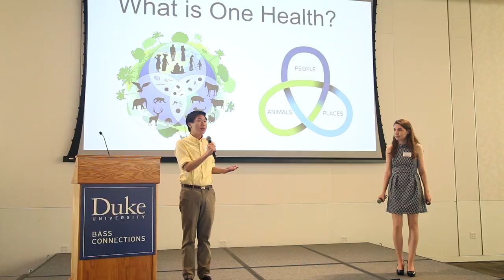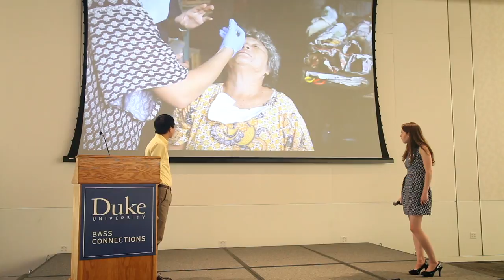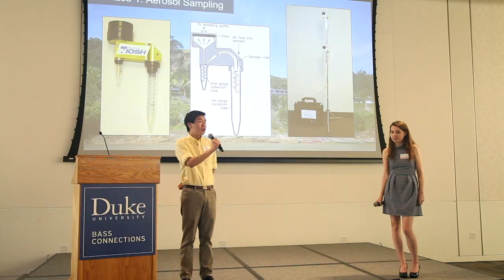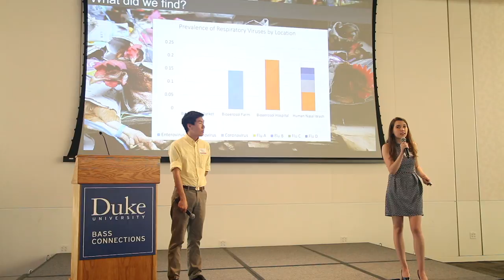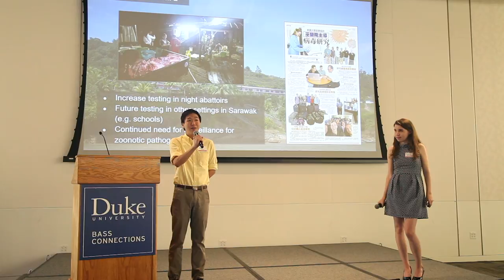Building Capacity for Surveillance and Diagnosis of Respiratory Viruses in Sarawak, Malaysia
Duke University students Kerry Mallinson and Rick Tsao gave a talk about their Bass Connections project team at the Bass Connections Showcase on April 18, 2018.